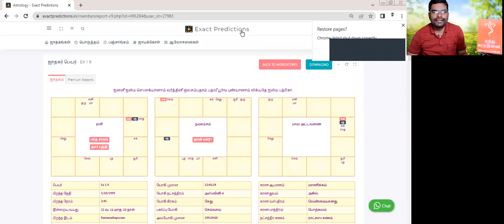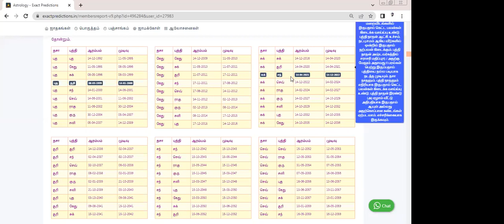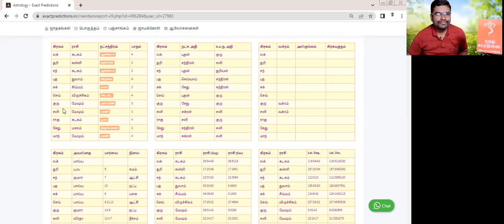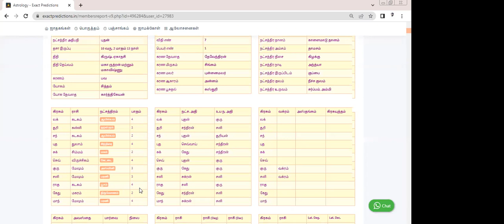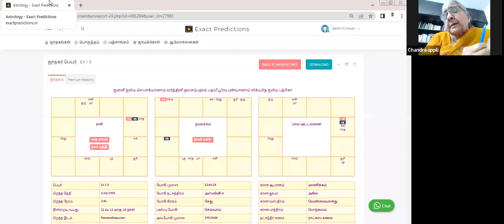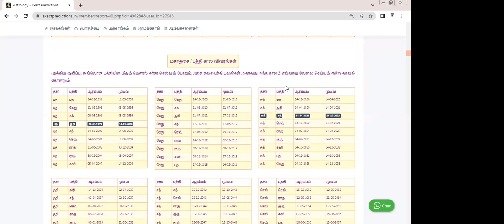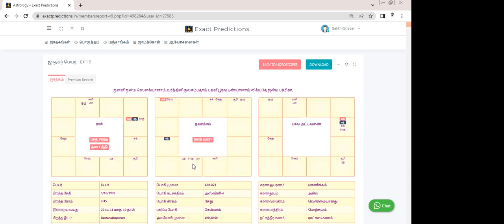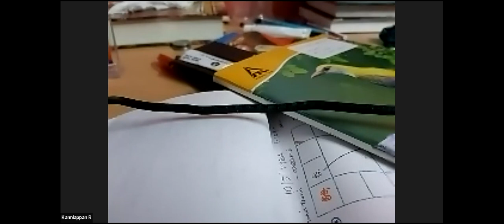CR astro dgl | சுழற்றி அடிக்கும் சுக்கிரன் - சுழலும் சொல்லரங்கம்!